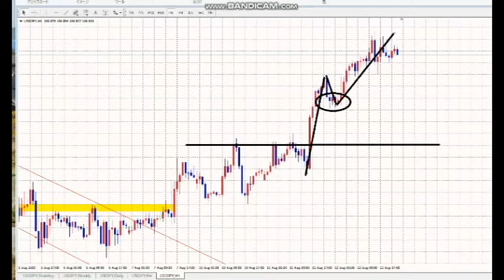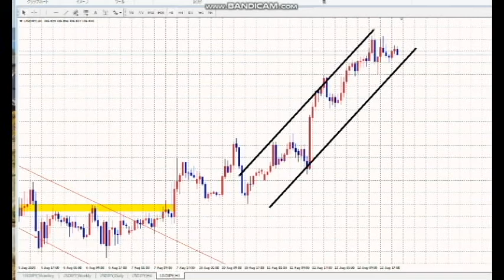【FX】BUYで行こう！